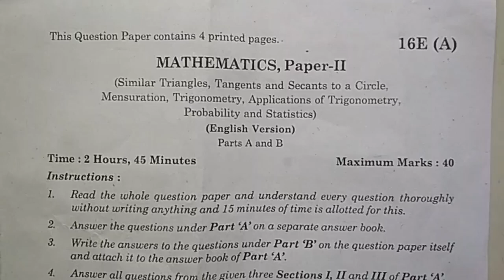maths summative assessment test paper | sa maths question paper | maths sa guess test paper class 10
maths assignment model papers 2022 class10,
maths class10 summative mock paper 2022,
10th std maths assignment papers 2022 sa,

10th class mathematics Summative Assessment Model Test Paper 2021| maths sa guess paper 2021 class x

8 th
8th class maths fa-1 question paper key sheet 2021 | Class 8th mathematics paper answer sheet 2021

8th class fa1 maths exam question paper answers 2021 | class 8 maths formative answer sheet 2021

summative assessment maths mock test paper 2022 class x,
summative assessment maths sample test paper 2022 class x,
summative assessment maths sample model paper 2022 class x,
x class maths sample paper 2022 formative,
x class maths sample paper 2022 summative,
10th std maths assignment papers 2022 fa,
10th std maths assignment papers 2022 sa,
10th class maths sample paper 2022 sa,
10th class maths fa1 question paper 2022,
maths formative assessment question paper 2022 class10,
maths summative assessment question paper 2022 class10,
maths formative exam papers 2022 class10,